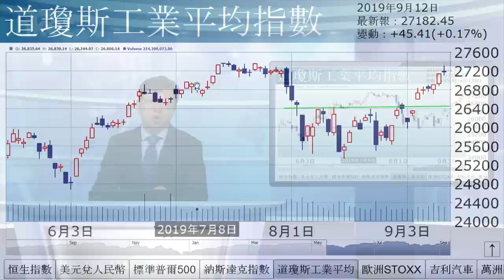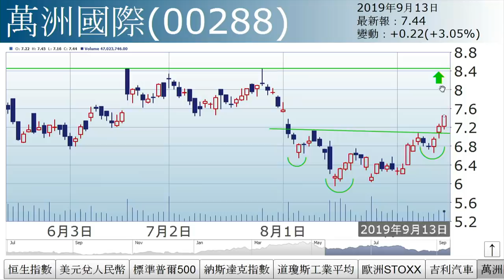李國慶︰美股望新高（2019年9月13日）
【香港經濟日報】《投資理財》主編李國慶表示， 港股以接近全日最高位（全周最高）收市，技術上言走勢利好，主要受昨晚傳出中美可能達成臨時貿易協議的好消息刺激。……（更多內容：